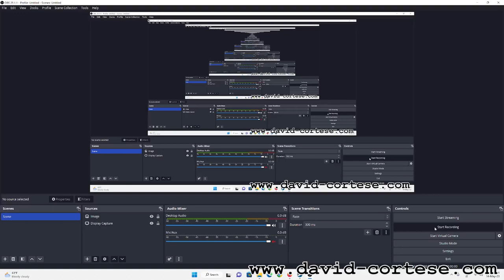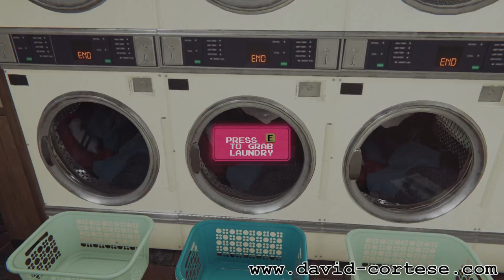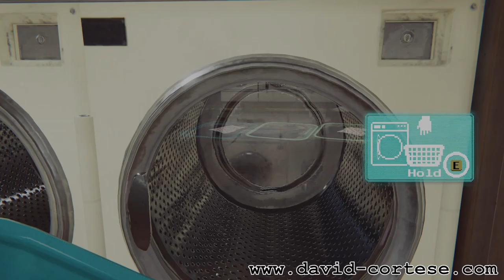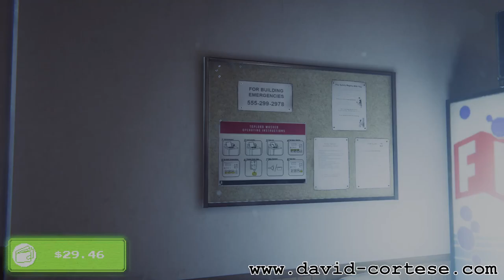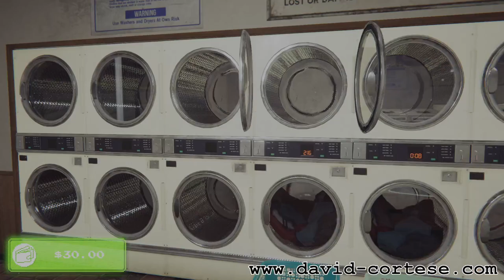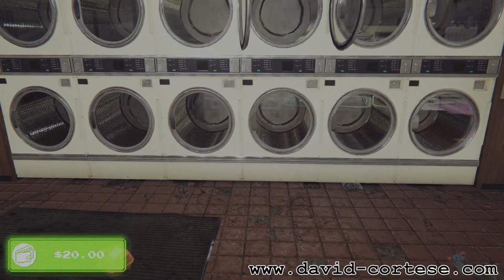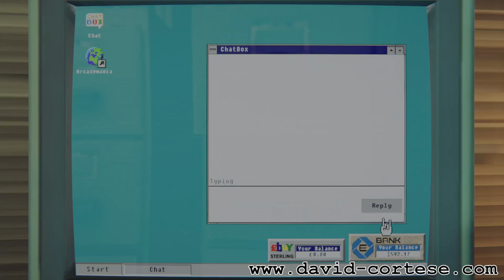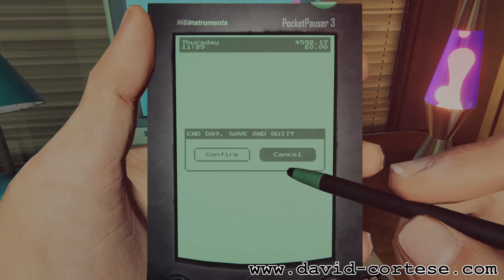Arcade Paradise - PC Gameplay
CPU: Intel Core i5 11400
Video Card: AMD Radeon RX 6500 XT PowerColor Fighter
Motherboard: MSI B560M PRO-VDH
RAM: Crucial 64 GB (2x32) DDR4 3200MHz
SSD: Crucial P2 M.2 2TB 2400 MB/s
Blu-Ray Burner: Pioneer BDR-212DBK
Wi-Fi PCI Express: TP-Link Archer TX3000E
USB PCI Express: Inateck 5 USB 3.0 Ports
CPU Air Cooler: Cooler Master Hyper 212 EVO V2
Thermal Paste: ARCTIC MX-4
Power Supply: Corsair CV750 80 PLUS 750 Watt
Case: Cooler Master MasterBox Lite 3
PSU: Trust Oxxtron 1000 VA
External Hard Disk 1: TOSHIBA Canvio Basics 4TB USB 3.0
External Hard Disk 2: TOSHIBA Canvio Basics 4TB USB 3.0
Display: Hisense 43AE7210F Smart TV LED UHD 4K 43"
Keyboard: Trust GXT 865 Asta
Mouse: Trust GXT 138 X-Ray
Pen Tablet 1: One by Wacom CTL-472
Pen Tablet 2: Gaomon M106K PRO
Gamepad: PowerA Enhanced Wired Controller
Operating System: Microsoft Windows 11 Version 21H2 Build 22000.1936
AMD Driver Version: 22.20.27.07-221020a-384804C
Recording Software: OBS Studio 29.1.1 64 bit
Videogame: Arcade Paradise